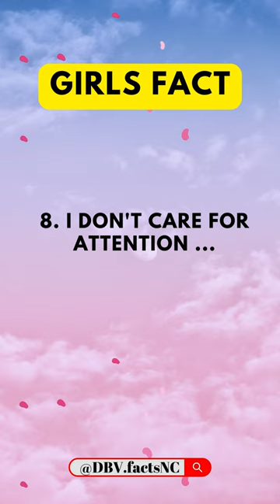9 lies that every girl tells 👧